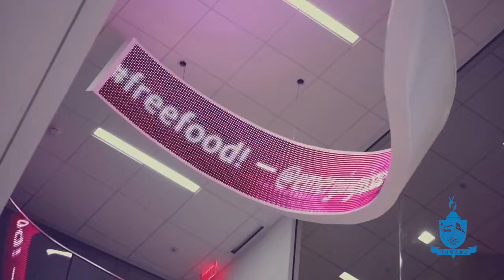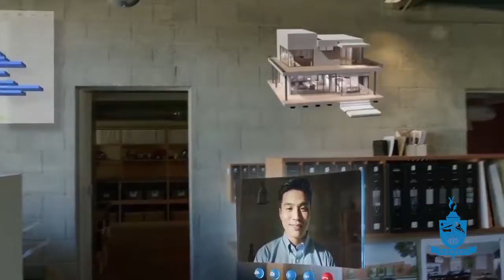Howard High School of Technology - Corbett